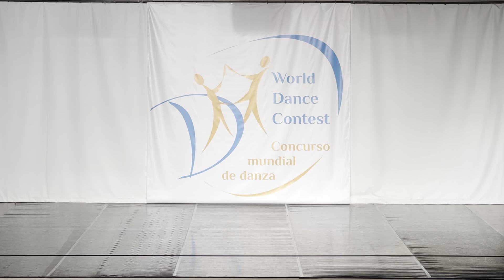Dance: Woman, Life, Freedom